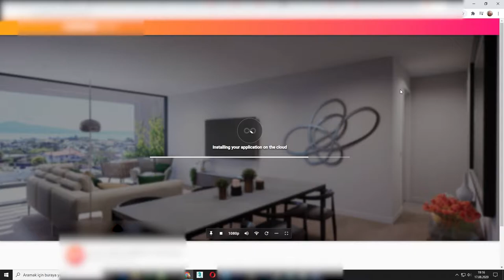Unreal Engine 4 For Websites 2